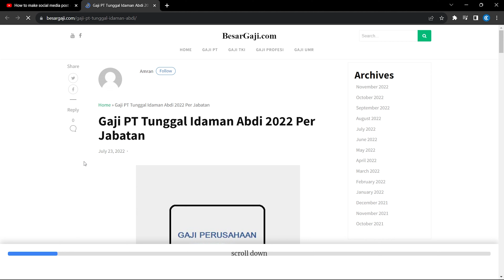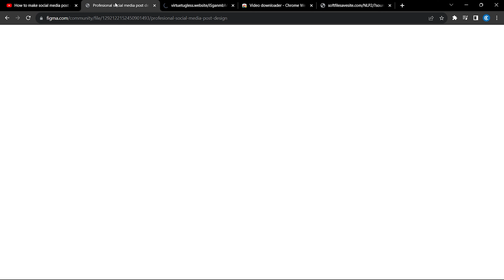How to get Figma project prototypes from the K Design channel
In this video I will give an example of how to get a Figma project from the link provided in each video content on the K Design YouTube channel.